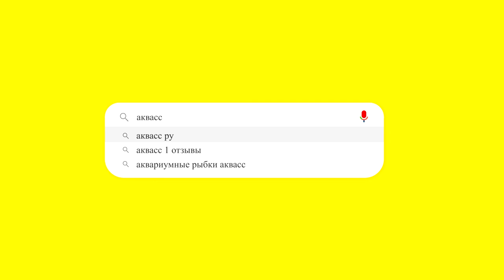🐠Aquass - Боция мраморная Лохаката (Botia Lohachata Chaudhuri)